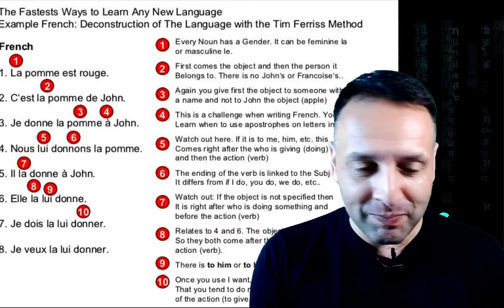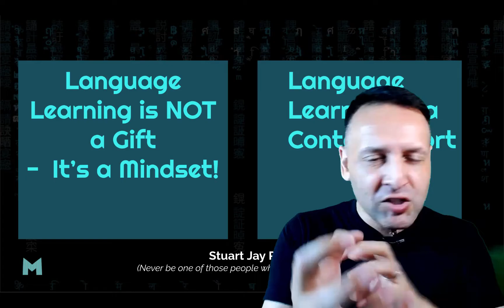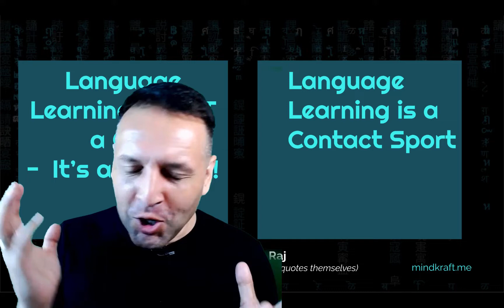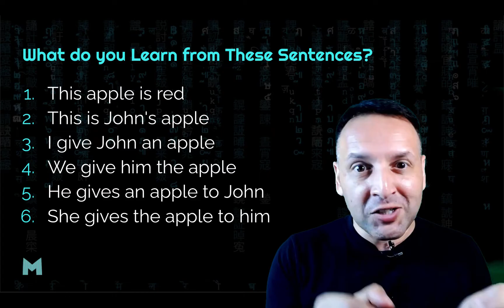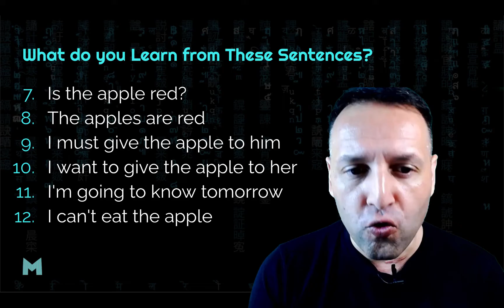Tim Ferris' 12 Golden Sentences - Improved (Mindkraft W02 Recap Part A)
Tim Ferris' '12 Golden Sentences' have become a staple in many language learners' 'go to' tool kit when approaching a new language.  At the very least, they make you the hit of the party when you can start to sound sensical in a new language within minutes, by deconstructing how meanings work through these core sentence / meaning patterns and then trying your luck with native speakers.

This clip is an excerpt of one of the 'recap' videos from Mindkraft Session 1 'The First Words in Any Language', where we look objectively at Tim's 12 Sentences and see how effective they really are - what could go wrong?
- Could the answers that people give us ... or that we find via Google translate lead us down the garden path?
-  Does the fact that they're 'English Centric' mean we could be missing some important information?
- Could they be made better?

In the Mindkraft session, we did several experiments on these sentences and worked with (or as) native speakers of other languages to see exactly where the holes might be in using these as tools to peer into a new language.  In this clip, I go over some of the key 'gotchas' and how you might tweak them to get the most out of language deconstruction.

Before you go any further, if you liked this content please reach over quickly and click 'subscribe' and 'like' - that will help me keep being able to develop great content for you.

You can access all of my training modules - create an account and get access to swathes of content.

Cracking Thai Fundamentals Book: Installing a Thai Operating System for your Mind

Or outside of Thailand on Amazon